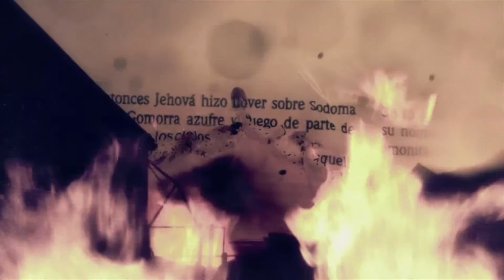Walkthrough - Call of Duty 9: Black Ops 2 - Part 3 - Old Wounds (HQ)